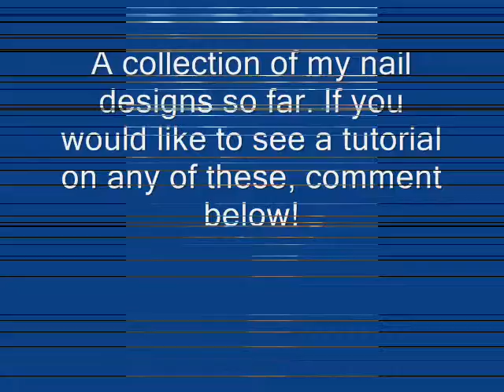Collection of my nail art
*open me*